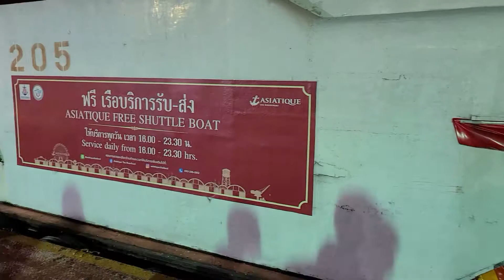3년만의 해외여행 태국 방콕 6부 (아시아티크 Asiatique Bangkok)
3년만의 해외여행 태국 방콕 6부  (아시아티크 Asiatique Bangkok)
Thailand
방콕 샹그릴라
Shangri-La Bangkok
Bangkok Night Market